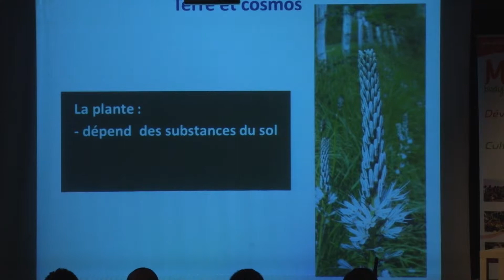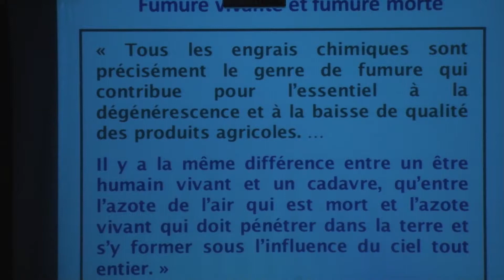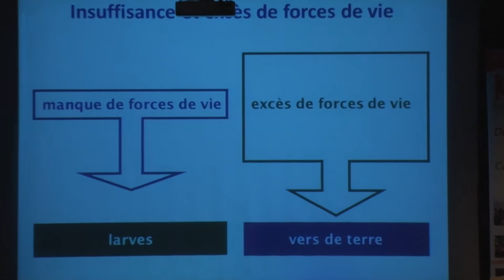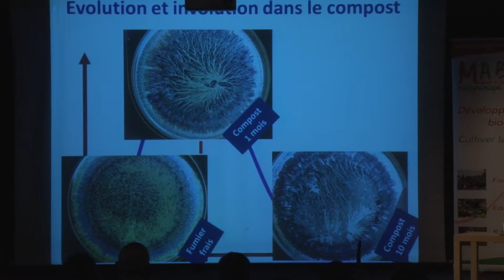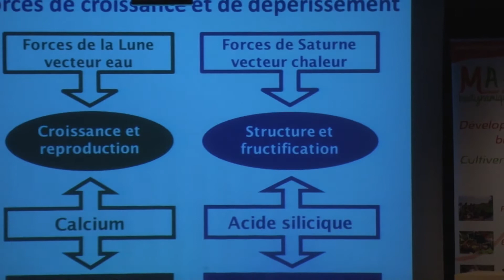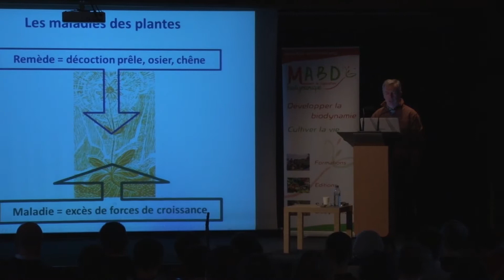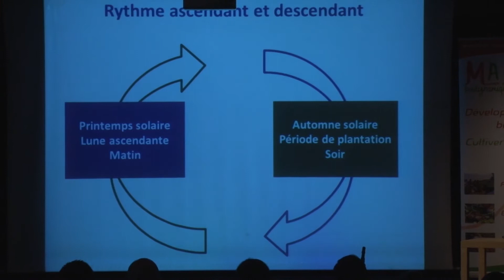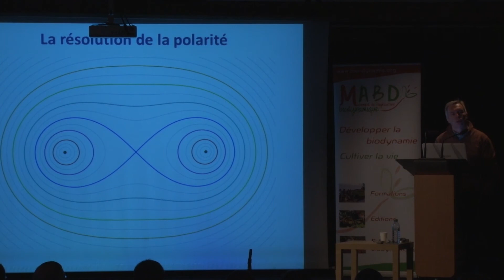approche biodynamique en viticulture: DOMINIQUE MASSENOT (notion de polarité)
Congrès sur l’approche biodynamique de la vigne : partage des connaissances, pratiques et recherches

ii: la notion de polarité en agronomie et en biodynamie

Face aux problématiques importantes rencontrées par la profession viticole (affaiblissement de la vigne, problèmes de dégénérescence et de maladies du bois, parasitisme difficile à contrôler, perte de fertilité des sols…) des innovations et des pistes existent sur le terrain, chez les vignerons qui observent, se questionnent, comparent, cherchent... avec parfois des résultats probants.
En février dernier, la FNAB et le Mouvement de l’Agriculture Bio-Dynamique (MABD) ont organisé un colloque national pour valoriser et partager ce savoir-faire encore peu connu : retour sur ce congrès
Les objectifs du séminaire :
De plus en plus de vignerons s’interrogent et s’intéressent aux pratiques biodynamiques. Certains cherchent à réduire leur impact environnemental dans le traitement des vignes, d’autres à améliorer la qualité gustative des vins, d’autres encore recherchent davantage d’harmonie dans leur métier.
Chaque viticulteur et vigneron est capable d’appliquer les pratiques biodynamiques de manière correcte s’il s’en donne les moyens techniques et humains. S’il le fait en respectant les règles agronomiques de base, il verra rapidement des résultats sur son sol, ses vignes, ses vins.
Ainsi, environ 150 viticulteurs bios et biodynamiques des Pays de Loire et des différentes autres régions viticoles françaises, de Suisse et d'Espagne se sont réunis les 19 et 20 février à l'abbaye de Fontevraud pour ce 4° congrès national de viticulture. Au-delà de la mise en pratique, ce séminaire a permis d’amener des éléments de compréhension sur ce qu’est la vigne, de faire connaître des résultats de recherche concernant l’usage des préparations biodynamiques, de se questionner sur notre lien au sol, sur le sens et le rôle du vigneron d’aujourd’hui, avec toujours comme fil rouge la santé de la vigne et la meilleure manière de l’accompagner.
Cet évènement a donné la parole à des chercheurs, des formateurs et des techniciens, mais également à des producteurs qui ont des pratiques innovantes et  recherchent de nouvelles voies pour l’avenir.
Pour voir ou revoir les témoignages :
Tous les témoignages sont disponibles sur les sites de la FNAB et du MABD :
 Ouverture
 travail de pépinière chez des producteurs en lien avec la régénération et les maladies du bois ;
 mission de la vigne dans les paysages ;
 approche physiologique de la plante : technique de l’enroulement pour éviter le rognage ;
 gestion du soufre en cave et invention de matériel spécifique ;
 parcours d’accompagnement à l’installation de nouveaux vignerons ;
 pratiques et sensibilité ;
 trouver sa voie en biodynamie ;
 la notion de polarité en agronomie et en biodynamie ;
 approche sensible de la vigne : ses conséquences pour le travail pratique.